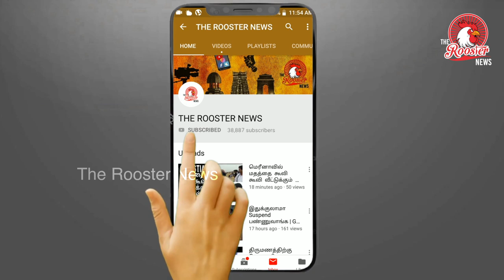அமேசான் காட்டில் பற்றி எரியும் தீ | Large swathes of the Amazon rainforest are burning